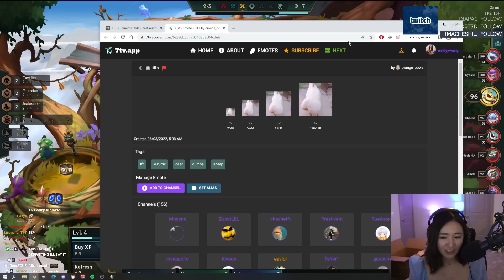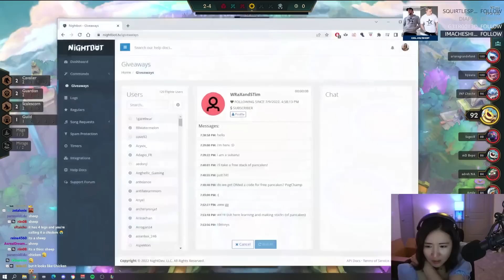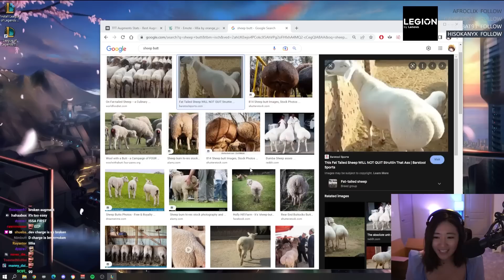DEVASTATING CHARGE ON LILLIA CARRY = INSANE DAMAGE I TFT 12.15